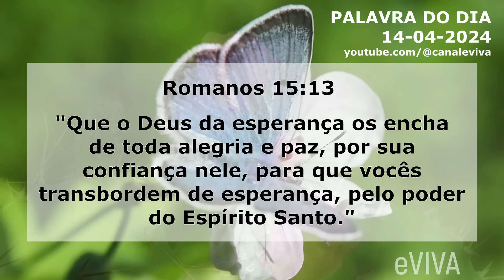PALAVRA DO DIA 14 DE ABRIL DE 2024 | DEVOCIONAL DIÁRIO | MOTIVACIONAL E REFLEXÃO DE VIDA eVIVA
Mensagem de bom dia e oração especial para hoje, domingo dia 14 de abril de 2024 eVIVA. E o versículo de hoje é o seguinte! "Que o Deus da esperança os encha de toda alegria e paz, por sua confiança nele, para que vocês transbordem de esperança, pelo poder do Espírito Santo." Romanos 15:13 - PALAVRA DE HOJE eVIVA

PALAVRA DO DIA 14 DE ABRIL DE 2024 MOTIVACIONAL E MENSAGEM DE BOM DIA eVIVA